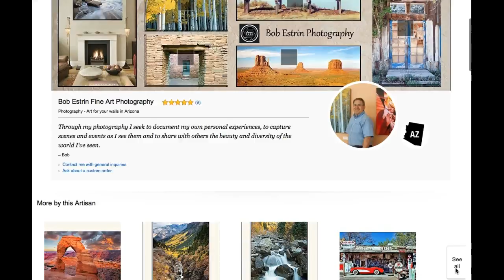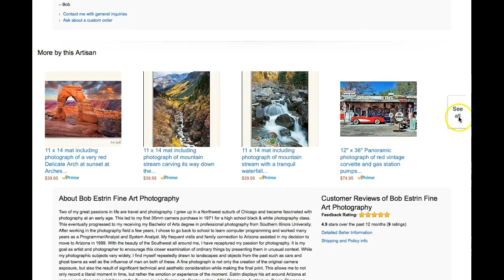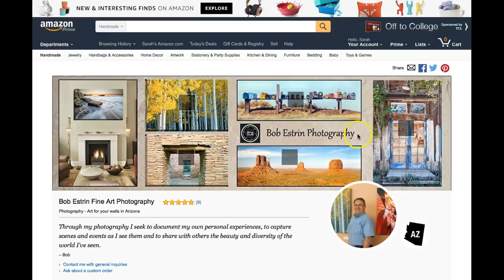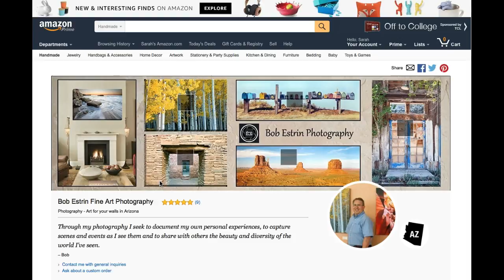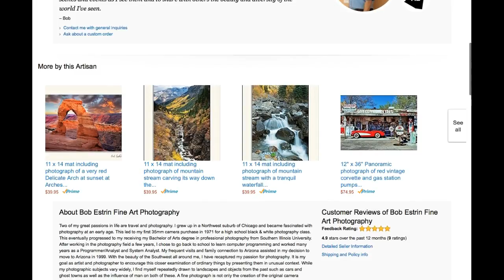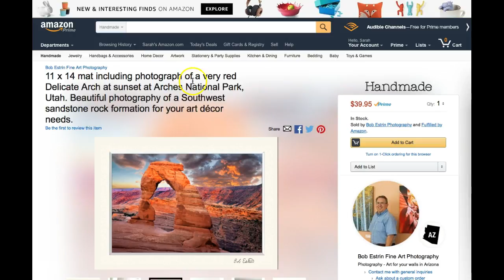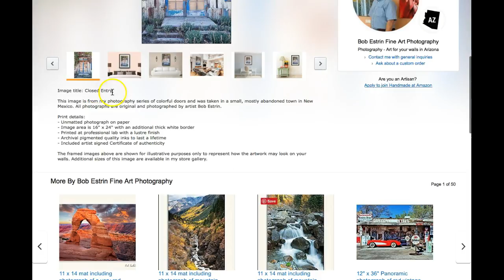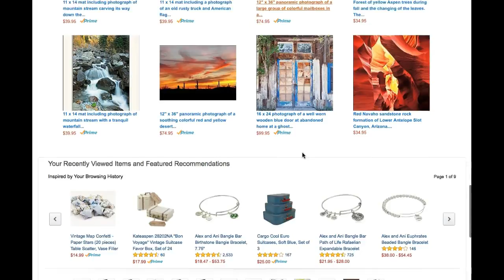Amazon Shop Critique Bob Estrin Photography - Bob